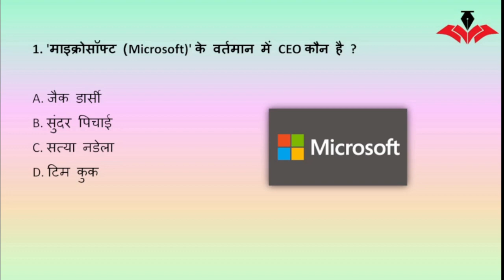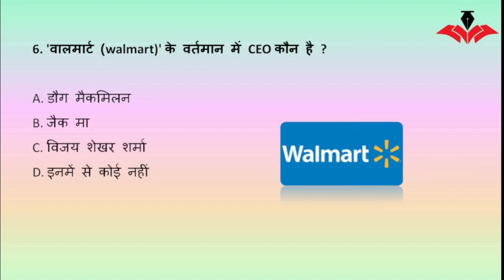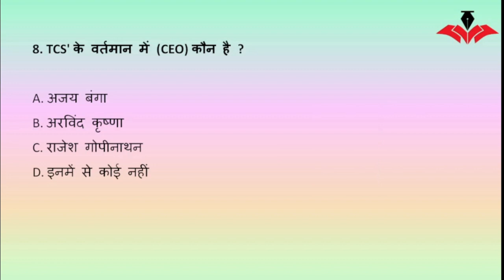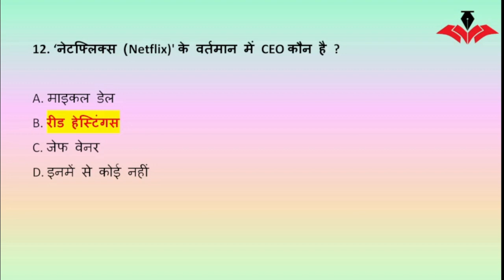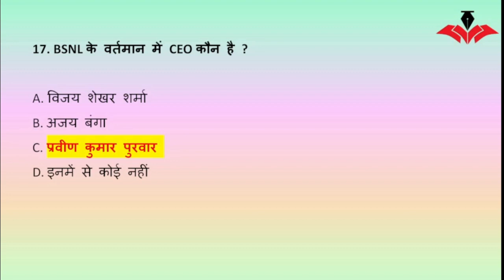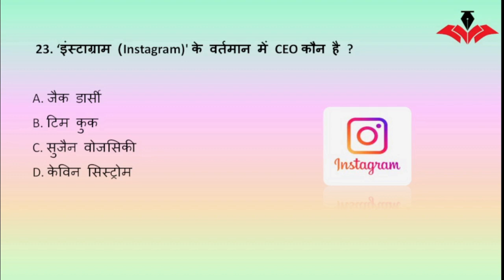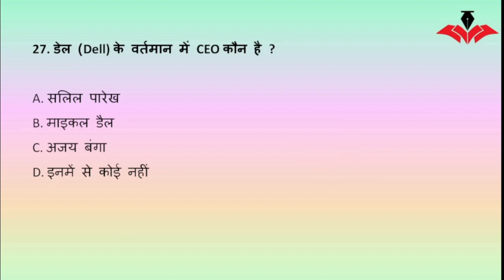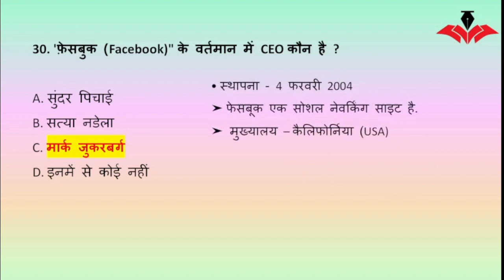प्रमुख कम्पनियो के नये CEO 2021 | Important company ceo and founder |FamousCompanies CEO name 2021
प्रमुख कम्पनियो के नये CEO 2021 | Important company ceo and founder |Famous
Companies CEO name |Companies and ceo 2021

company ke ceo ke naam sabhi company ke ceo ke naam
google ke ceo ke naam kya hai